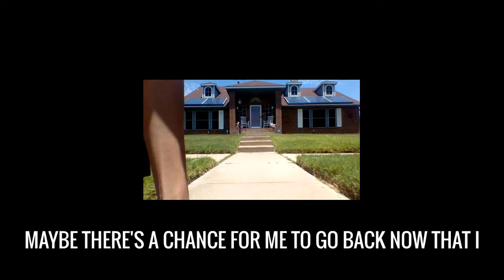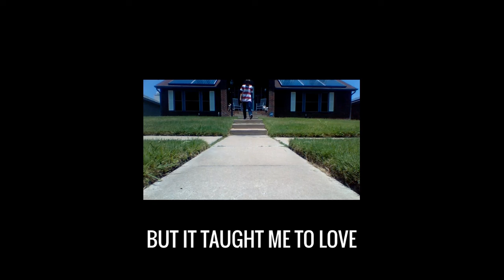HOME - a short film by Pierre Krause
I spent the summer trying not to kill myself.

Cover of Home from The Wiz sung by me in my childhood bedroom.

2018.